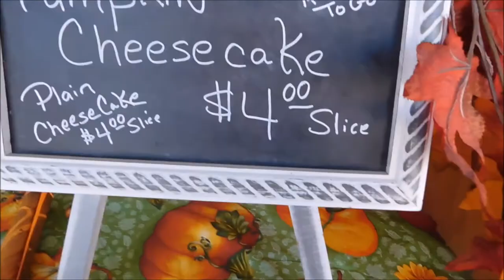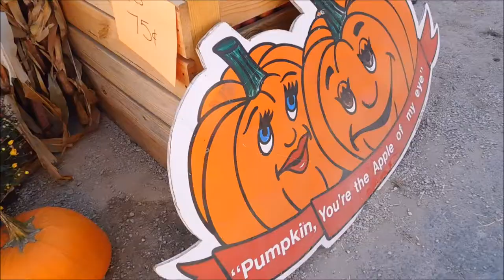West Virginia State Pumpkin Festival Vlog 2019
FAQ:
Recording Software for Gaming Videos/Livestreams- OBS